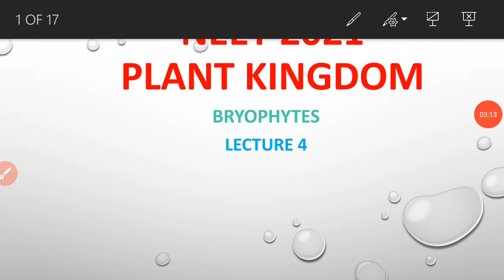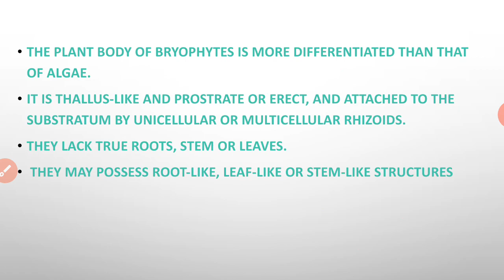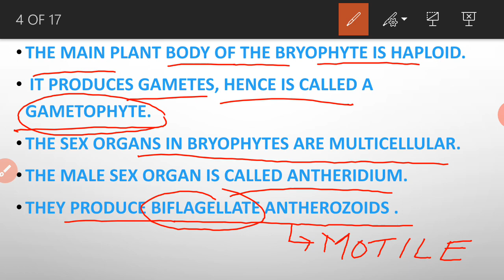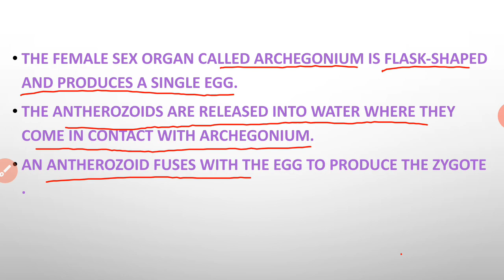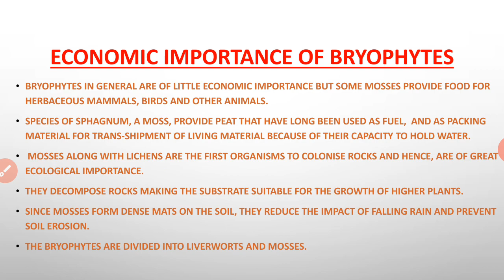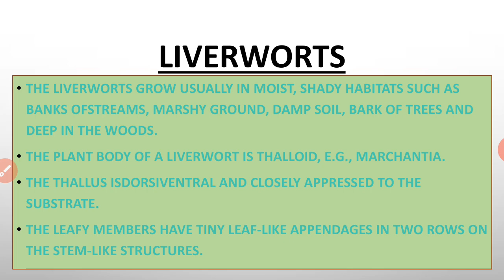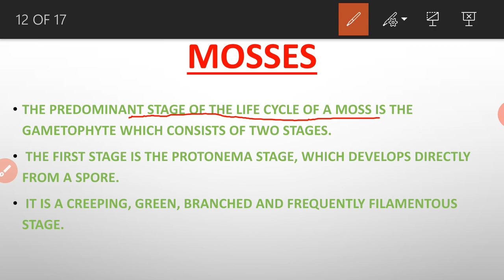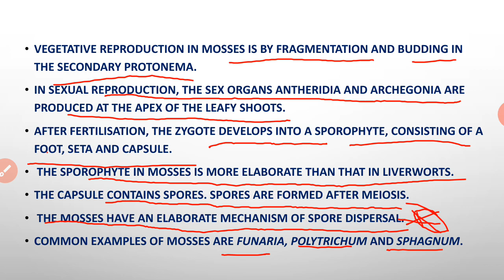NEET2021 BIOLOGY - PLANT KINGDOM - BRYOPHYTES - LECTURE 4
Bryophytes Characteristics
Liverworts
Mosses